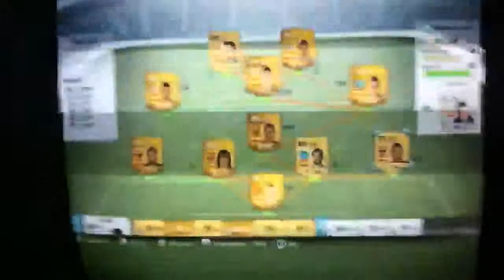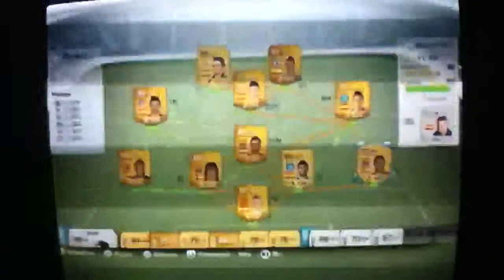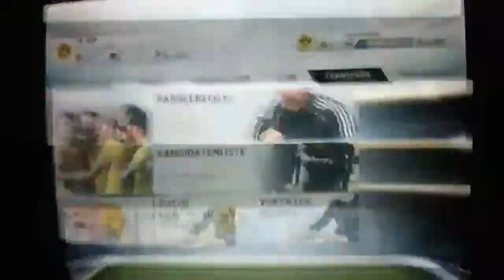FIFA 14 / Mein Team + Liga 4 Infos